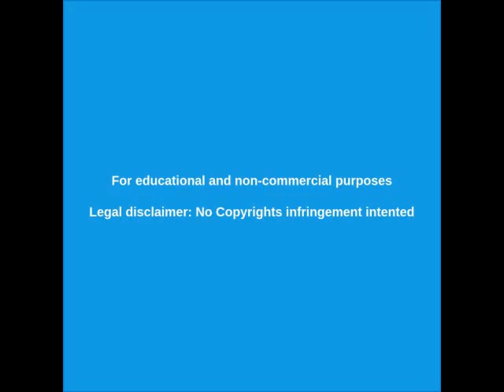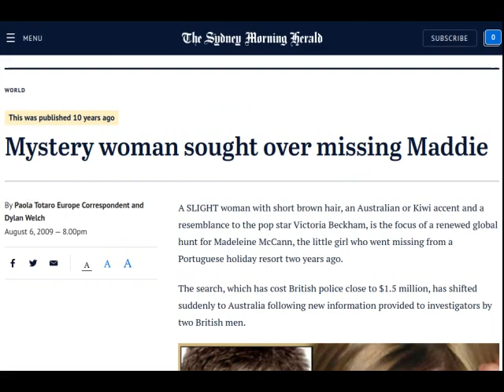EL CASO JEFFREY EPSTEIN y MADELEINE MCCANN - [EL HORROR]